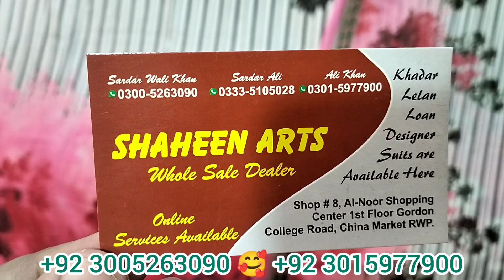new Arrival Lawn 2023 New stock pure china Lawn with beautiful Malmal Dupatta price only RS.1400